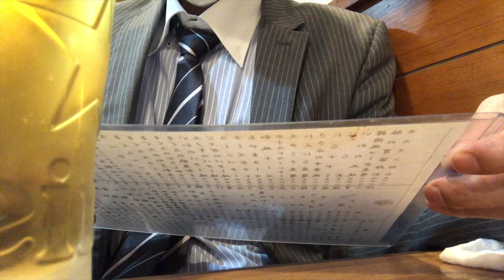【川崎晩酌】視聴者さんオススメのお店で舌鼓♪なんなんってなんなん？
今回は視聴者様オススメのぷち平林さんへ訪問。
時間短縮中でギリギリの訪問になりました。
名物のなんなんにも出会えて大満足でした♪